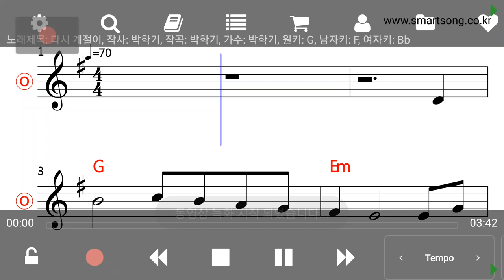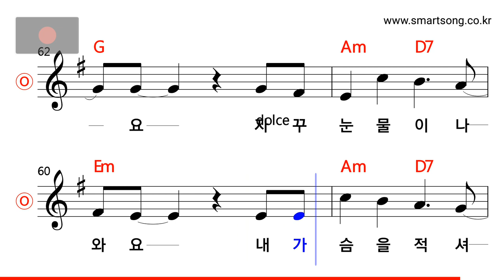박학기 - 다시 계절이 MR